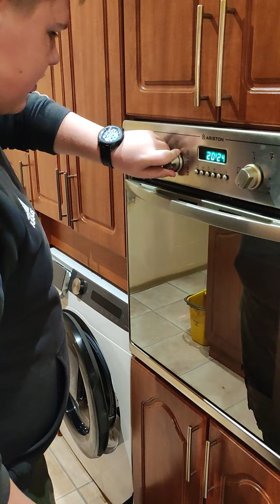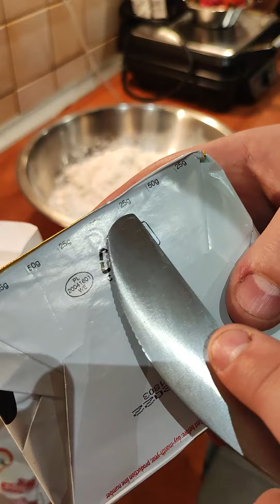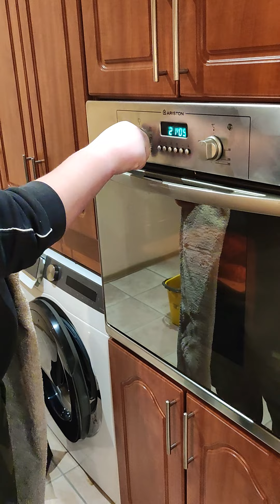Ciasteczka w wykonaniu Kajetana :)